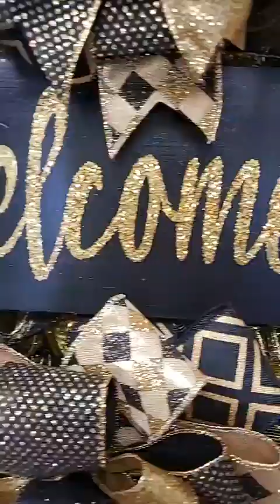Wreath Rail. ALL SUPPLIES FROM WATERMANSLOFT.COM TEXT US FOR NOTIFICATIONS 1-618-202-4317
More Videos and Facebook Lives at Designwithscott.com  Much love, be blessed! - Scott & Chris